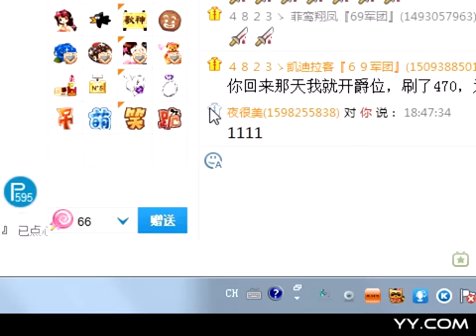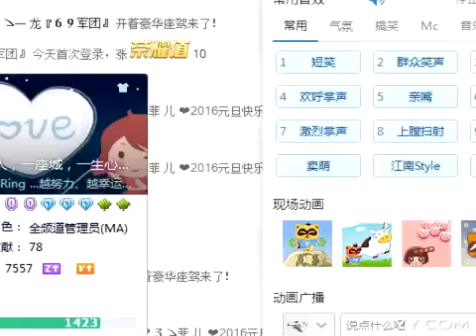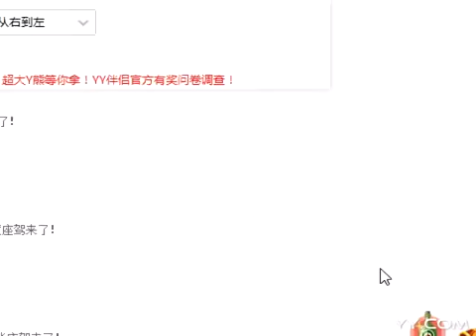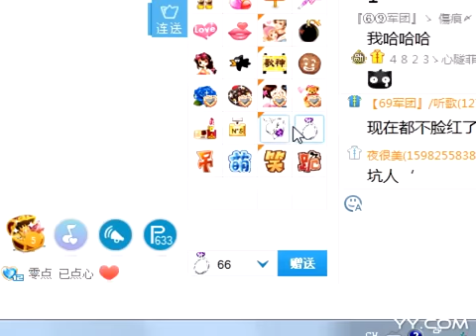菲儿 (菲兒) 好听的歌曲 yy 4823 show idol china best china song